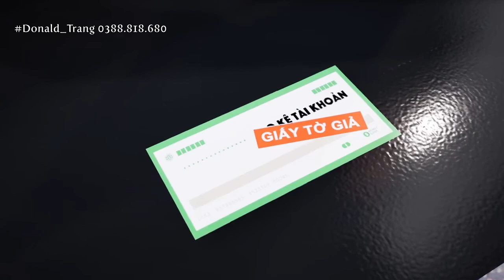Visa interview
🚨 "Mang thật nhiều giấy tờ, thậm chí là giấy tờ giả, sẽ giúp tôi được cấp thị thực." –  Điều đó Đúng hay Sai?
🚨 "Showing extra documentation or even fake documents can help me obtain a visa." –  Is it True or False?

Donald_Trang (Mr. Khung)